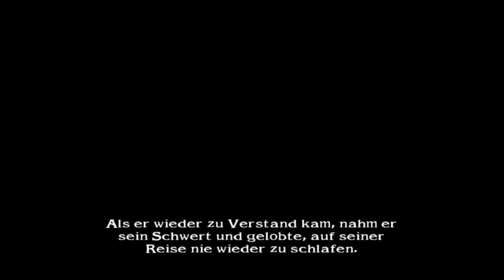soul calibur 2 Arcade mode Nightmare